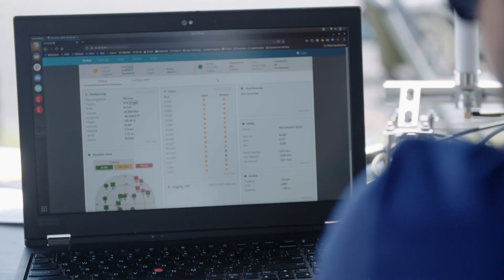How Cisco IoT is Powering the Indy Autonomous Challenge | Behind the Scenes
In this video, we go behind the scenes to see how Cisco IoT solutions are playing a critical role in the Indy Autonomous Challenge. Discover how Cisco's IoT technology is helping autonomous vehicles navigate the track, process real-time data, and make intelligent decisions at high speeds. Learn about the cutting-edge technology that’s powering the future of autonomous racing and transforming the mobility industry.

  What you’ll learn in this video:
  – How Cisco IoT technology enables autonomous vehicles in the Indy Autonomous Challenge
  – The role of real-time data processing in autonomous racing
  – The innovative solutions that make IoT a game-changer in autonomous vehicle technology
  – How Cisco IoT is shaping the future of mobility and connected racing

  This video is perfect for tech enthusiasts, automotive engineers, and anyone interested in the role of IoT technology in the future of autonomous vehicles and connected transportation.